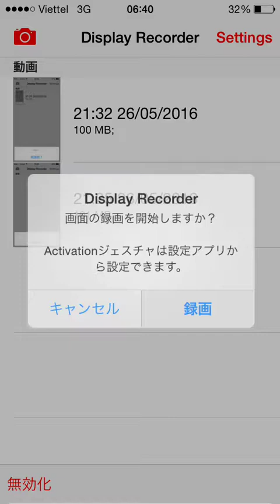[Boom Beach] zoka and dr 27/5 ( st 6 and st 7 )